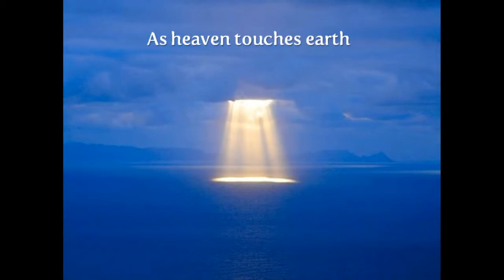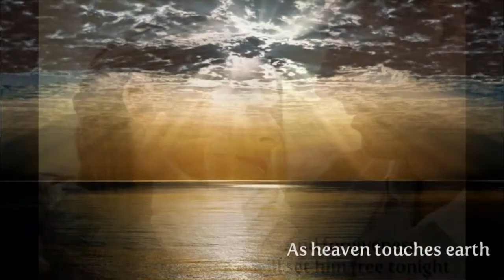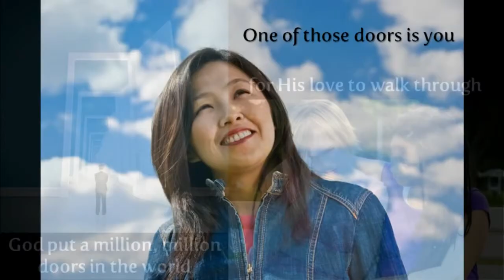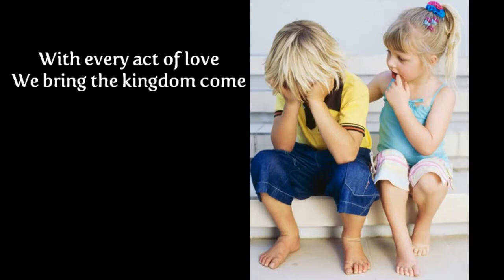Jason Gray - With Every Act of Love